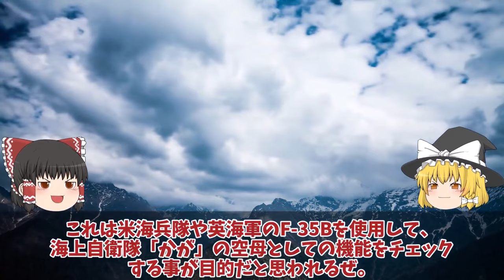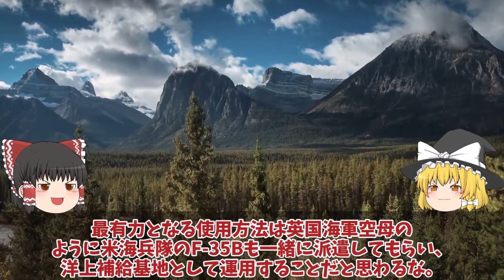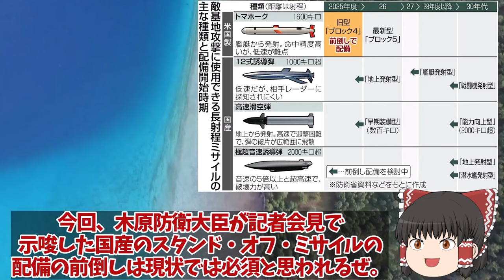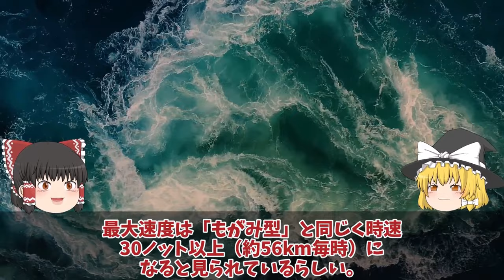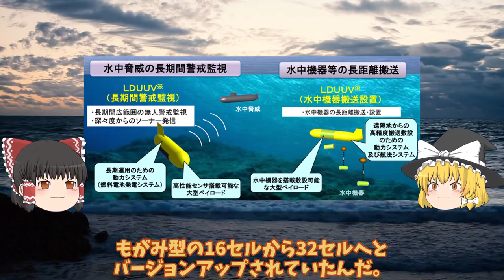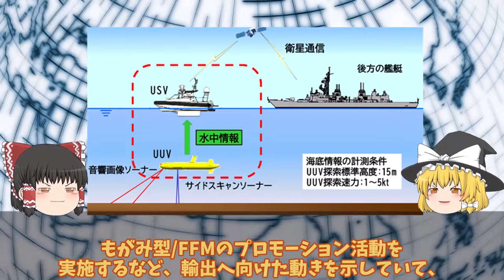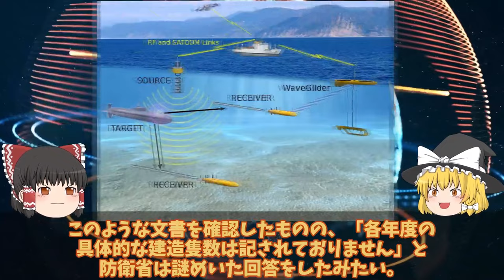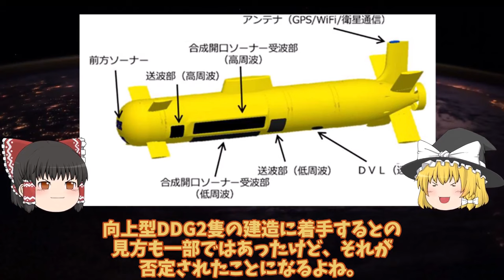【ゆっくり解説・軍事News】【次世代兵器開発】 海自護衛艦かがに異例の自体2024年F35B認証へ米試験航海か！艦首四角魔改造【スペシャル・特集】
【次世代兵器開発】　海自護衛艦かがに異例の自体2024年F35B認証へ米試験航海か！艦首四角魔改造【スペシャル・特集】

1海自護衛艦かがに異例の自体2024年F35B認証へ米試験航海か！艦首四角魔改造で艦載数10機か？

2国産トマホーク三菱ついに完成12式精密誘導弾改も一年前倒し決定か！トマホークと長射程兵器に国連恐れた？

3防衛省本気で次期FFM量産体制開始排水量4880トン142mへ巨大化に国連恐れる！豪州で姿現す海自FFM-AAW輸出開始へ？